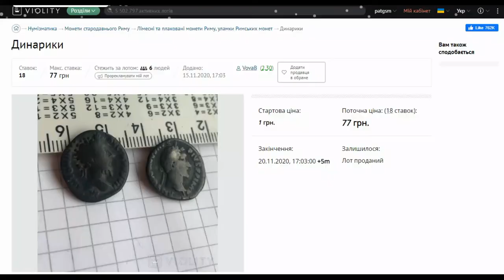Распаковка лота Динарики с Виолити.